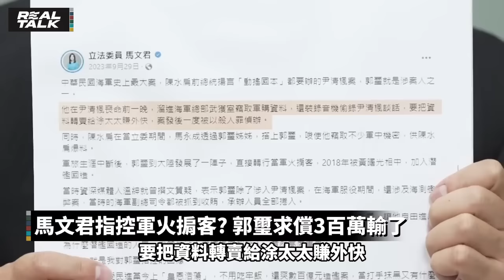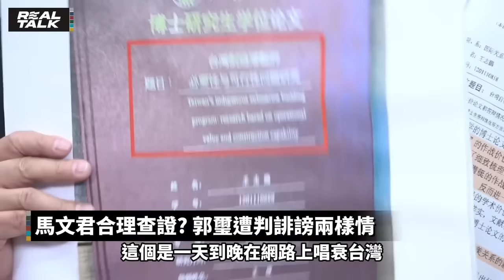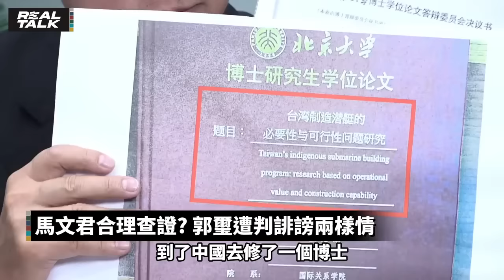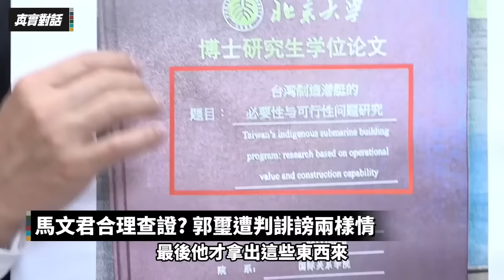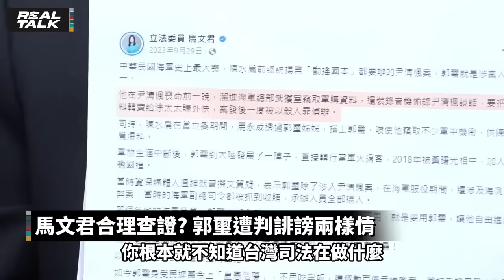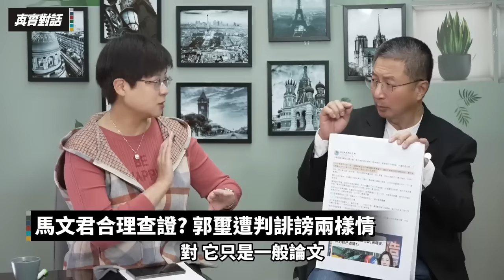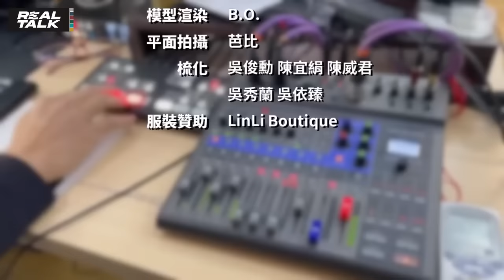馬文君控軍火掮客?郭璽大嘆有恐龍法官/恐龍法官成法匠?林志潔:法律要件不清使然/司法改革圭臬 林志潔:司法不是為政治服務/叛亂洩密無罪? 國安法過嚴法官難入罪｜20240317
★檜山坊優惠★
📣檜山坊全館優惠至3/31

1.銀行轉帳：
★元大銀行(806)東板橋分行
戶名：廖筱君
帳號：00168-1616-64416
★外幣匯款資訊：
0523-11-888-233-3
SWIFT CODE:MKTBTWTP

📌郭璽馬文君誹謗案 郭璽大嘆有恐龍法官
📌馬文君指控軍火掮客? 郭璽求償3百萬輸了
📌司法改革圭臬 林志潔:司法不是為政治服務
📌恐龍法官成法匠? 林志潔:法律要件不清使然
📌馬文君合理查證? 郭璽遭判誹謗兩樣情
📌叛亂洩密無罪? 國安法過嚴法官難入罪